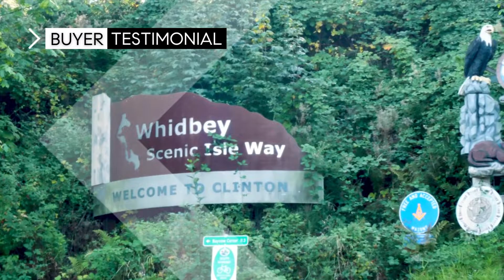Melene Thompson - Home Buyer: Ed & Shelly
Melene has a deep knowledge of the community and has lived on Whidbey Island for over twenty years. With a large inventory of listings around Washington and a network of pre-qualifed buyers and investors looking for properties to buy, she knows every real estate transaction is unique. Melene's clients rely on her experience building relationships and problem solving to overcome any challenges along the way.

Just take it from Ed and Shelly!